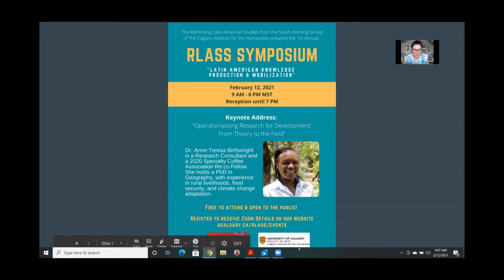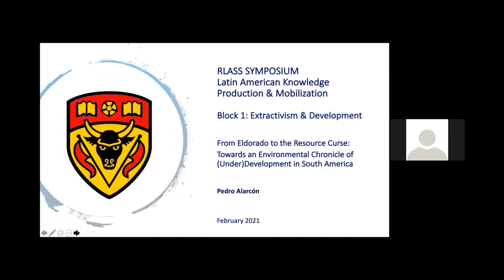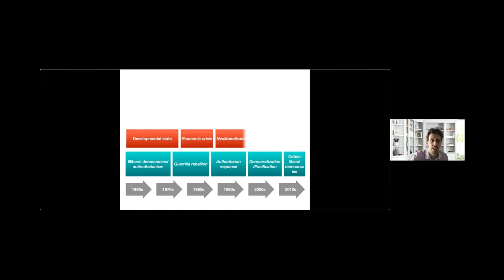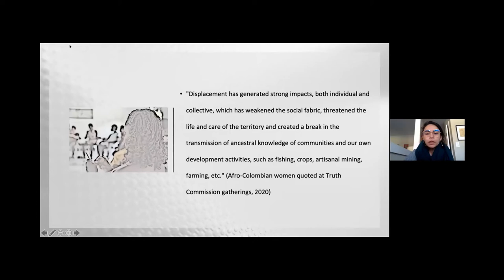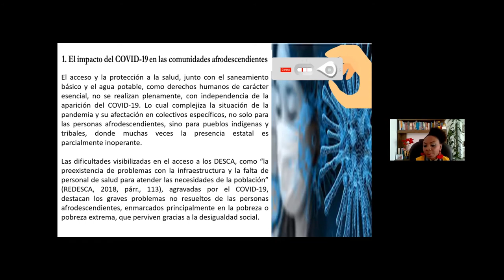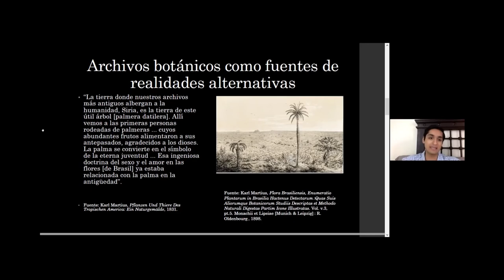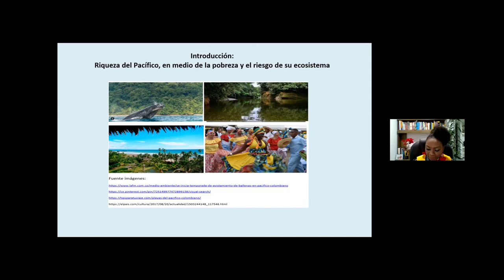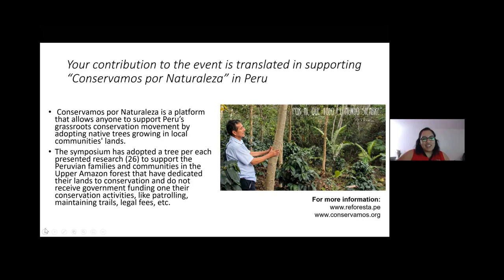Latin American Knowledge Production and Mobilization Symposium Feb. 12. 2021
Rethinking Latin American Studies from the South (RLASS) is a transdisciplinary working group at the Calgary Institute for the Humanities, University of Calgary, dedicated to building new pedagogical and research frameworks based on collaboration and distributed knowledge. The 1st RLASS Symposium will facilitate knowledge mobilization, exchange across cultures, languages, and disciplines to address common problems with sensitivity to local epistemologies in Latin America and the Caribbean.

 Welcome/Land Acknowledgement- Chelsea Klinke
2:42 Opening Ceremony - Elder Evelyn Good Striker
3:50 Welcoming Remarks - Dr. Noreen Humble (CIH)
8:08 Keynote Address - Anne-Teresa Birthwright

50:16 Block : Extractivism & Development (ENG) - Moderated by Ben McKay
a. Pedro Alarcón (FLACSO Ecuador): "From Eldorado to the Resource Curse: Towards an Environmental Chronicle of (Under) Development in South America"
b. Paúl Cisneros (IAEN, Ecuador): "Mining conflicts and policy integration in Latin America. Do things get better after the high-courts get involved?"
c. Carolina Godoy (TUM, Ecuador) "The Ecuadorian power sector planning from a multi-criteria analysis "
d. Anna Heikkinen (UH, Finland): "Climate Change, Power and Differential Vulnerabilities in the Peruvian Highlands"
e. Quincy Stemmler (PUCP/ University of Giessen, Germany/Peru): "Conflictive Extractivism: Mining, institutions and social conflict in Peru and Colombia"

1:46:50 Block 2: Gender & Identity (ENG) - Moderated by Verónica Briseño
a. Cristina Borges (UNIMONTES, Brazil), Guaraci Dos Santos & Alexandre Kaitel (PUC-Minas, Brazil), Steven Engler (MRU, Canada): “Trilhas descoloniais: ploutonia ritual e a narrativa brasileira do Orixa Ogum e São Jorge Guerreira ("Decolonial tracks: ritual polyphony and the Brazilian narrative of Orisha Ogum and Warrior-Saint George")"
b. Jennifer Adams: “Place re/creation and the sustenance of Caribbeanness: Identity in the Diaspora”
c. Chiara Chiavaroli (LSE, UK): "Bodies in place: notions of health in extractivist landscapes ”
d. Luisa F. Isidro Herrera (UM, Colombia): “Frictions and Challenges for a Gendered Land-based
Peacebuilding in Colombia”
e. Camila Reis & Dr. Evangelia Tastsoglou (SMU, Canada): “Resilience in women survivors of domestic violence and intimate partner violence in Brazil”

2:42:51 Block 3: Counter-Action (ENG/SPA) - Moderated by Ana Watson
a. Nicola Pontarollo (U of Brescia, Italy) & Joselin Segovia (U of Cuenca): “Protests across Latin America: are urban and rural areas different?”
b. Bárbara Guadalupe Gaspar Gaona (UNAM, Mexico): “COVID-19 en América Latina: una condena de la desigualdad”
c. Yennesit Palacios Valencia (UL, Colombia) : “La protección de los derechos humanos para personas afrodescendientes en el contexto del Covid-19"
d. Carla Rivera (PUC, Chile; CAPES): “Evidencias de cambios institucionales articuladas por la organización estudiantil de postgrado”
e. Héctor Luis Saint Pierre & Alberto Montoya C. Palacios Jr (UofC, Canada & UNESP, Brazil): “Enemy or foe? War or feud? Carl Schmitt’s concepts of enmity in Amerindian revenge warfare: Tupinambá and Yanomami cases”

3:46:55 Block 4: Knowledge Mobilization (SPA) – Moderated by Danilo Borja
a. Verónica Briseño Castrejón (UofC, Canada): “La crianza Maya de las abejas nativas y el megaproyecto de un tren que no es Maya”
b. Mónica Clavijo-Romero (UNC, Colombia), Héctor Turra (UofC, Canada), Ana Watson (UofC, Canada), Andrés Fernández (URU, Uruguay) & Samantha Ishak (CSU, USA): “Transdisciplina como enfoque metodológico y como objeto de estudio: Desafíos de un grupo de estudiantes de postgrado”
c. David Labastida Rodríguez (UofT, Canada): “La ciencia de Karl Martius en Brasil: concepciones naturalistas, imperialismo informal y pensamiento de archivo”
d. Carla Rivera, Hans Fernández & Manuel Munñoz (PUC & CAPES, Chile): “Experiencia de actividad académica transformadora. Primer Seminario Interdisciplinar Crítico Latinoamericano”

4:38:23 Block 5: Sociopolitical Dynamics (ENG/SPA) – Moderated by Ricardo Barbosa
a. Joselin Segovia (U of Cuenca), Nicola Pontarollo (U of Brescia, Italy), Mercy Orellana (U of Cuenca): “Discontent with democracy in Latin America”
b. Yennesit Palacios Valencia (ULibre, Colombia) & Leonidas Andrés Palacios Valencia (EAFIT, Colombia): “Biodiversidad Amenazada por Fenómenos Extractivos: el caso del Chocó en el Pacífico colombiano”
c. Viviana Buitrón Cañadas, Carlos Realpe, Andrea Logroño Cárdenas (FENI, Ecuador): “Los huertos comunitarios como espacios políticos populares en tiempos de Covid-19 en Quito”
d. Alem Cherinet ( UofC, Canada): “Violence, Social Mechanisms, and Mexico’s General Law on Disappearance”
e. Ricardo Vernet (UofC, Canada): “The Rise & Fall of the Lavalas Government”

5:41:21 Closing Remarks - Chelsea Klinke, Ana Watson & Danilo Borja